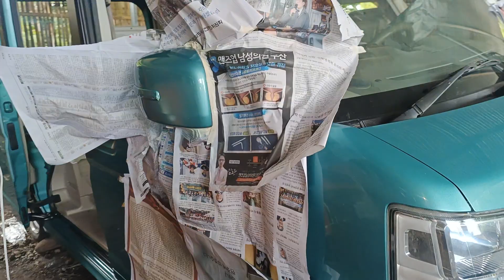MADE TO ORDER UNIT BUFF TIME